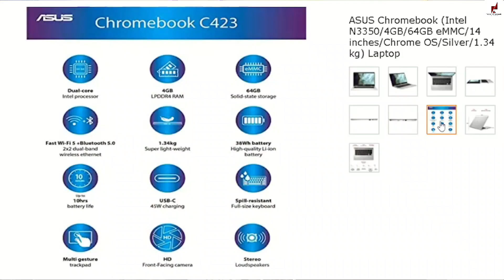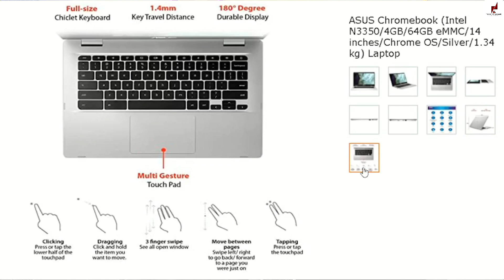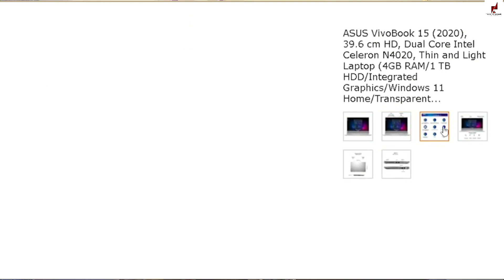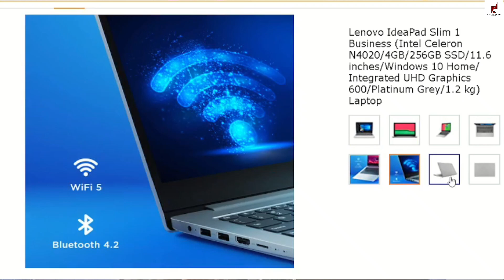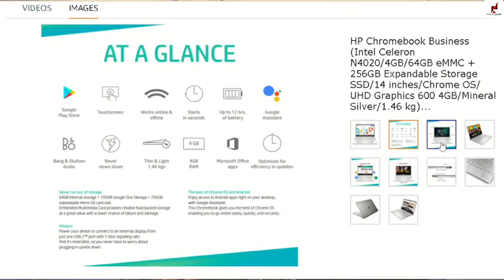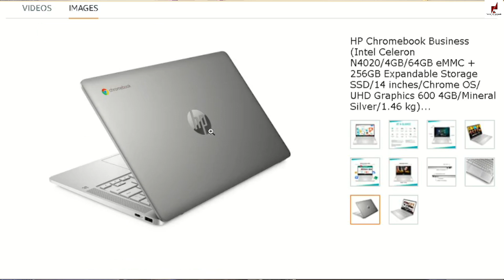Top 5 Best Laptop Under 30000 | 8GB RAM | Intel | 12Hours Battery | Best Laptop Under 30k For Gaming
Best Purchase LINK 👍👇
5 asus chromebook
4 acer
3 asus vivobook
2 lenovo ideapad slim
1 hp chromebook

More 😎 cool ⚡⚡⚡ informative videos...

📙Your Question👇👇
Tech To Ahsan
top 5 best laptop under 30000 in 2021
best laptop under 30000 for gaming and video editing
best laptop under 30000 for students 2021